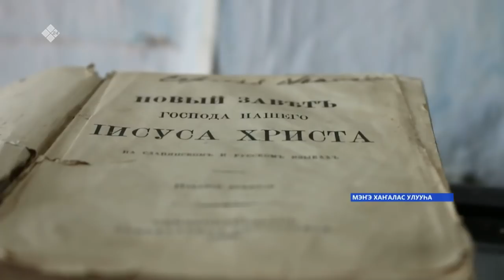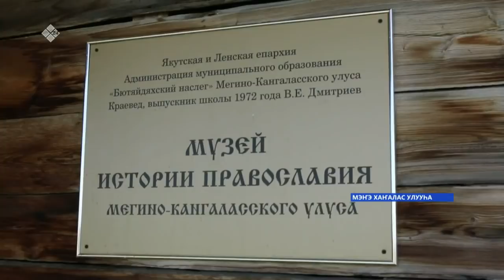«Саха сирэ» информационнай биэрии. Бэс ыйын 11 күнэ, 18:00ч.